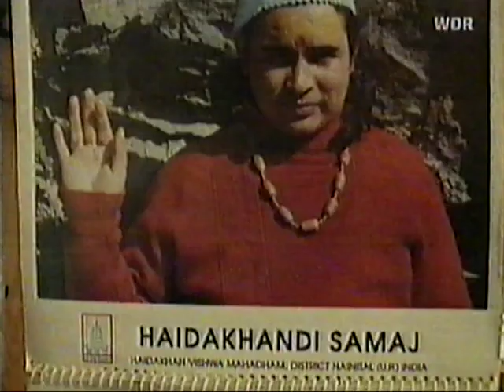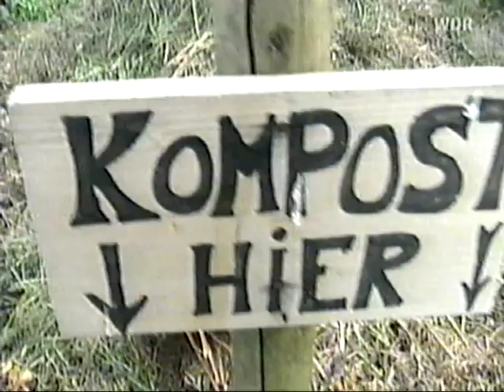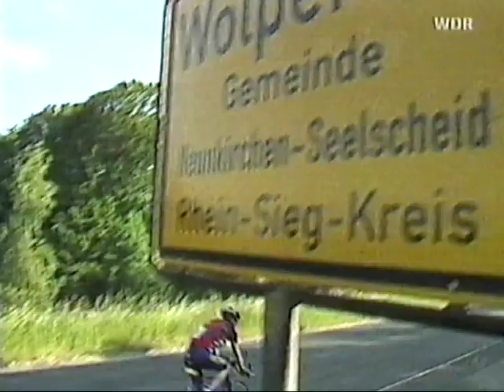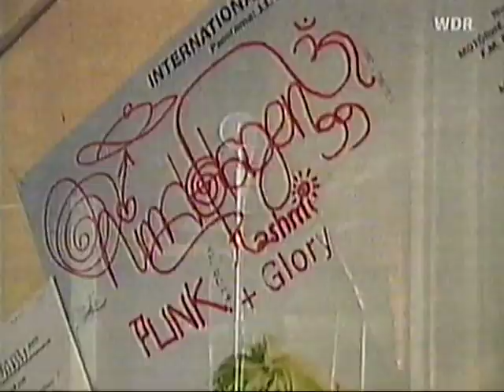Zimmer frei - Nina Hagen (WDR / 1999)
Christine Westermann und Götz Alsmann empfangen die "Godmother of Punk" Nina Hagen!
Als Gast: Cordula Stratmann als Annemie Hülchrath

VHS-Kopie